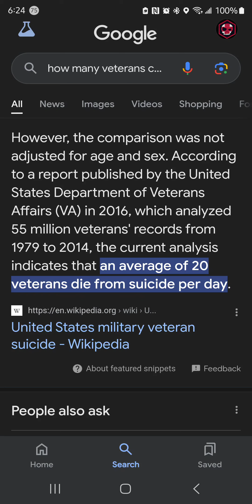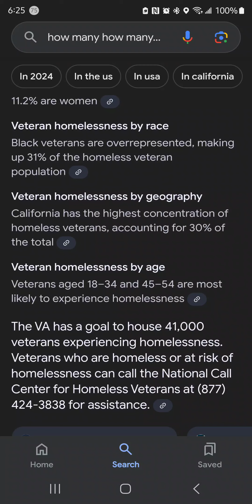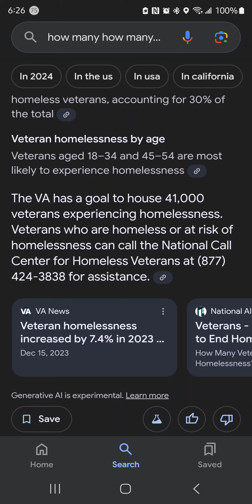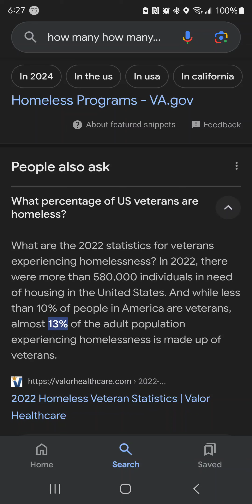THIS IS AMERICA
In this heartbreaking image, an elderly veteran sits in a dumpster labeled "America," symbolizing the nation's tragic abandonment of those who once served it. Dressed in full military attire, the veteran’s solemn expression speaks to a life of sacrifice, now forgotten in the face of rising living costs and societal neglect. Surrounded by the remnants of a life that should have been honored, this image is a stark reminder of how veterans are often discarded and left to struggle in the very country they fought to protect.